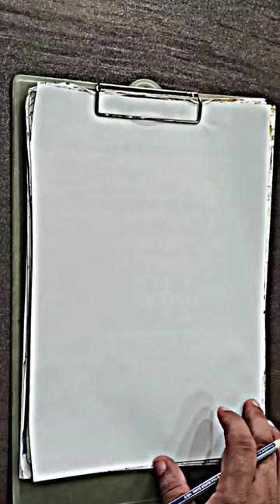Cool Drawing Art 🔥